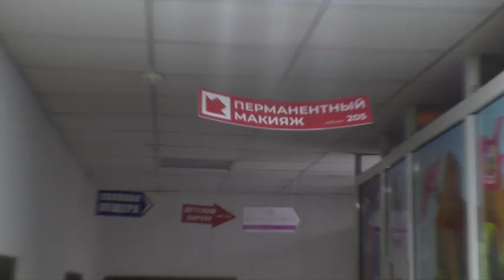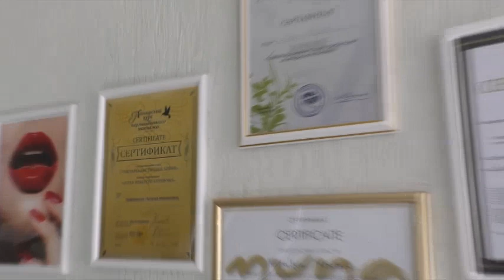Перманентный макияж/Пудровые брови в Бобруйске/Беларусь